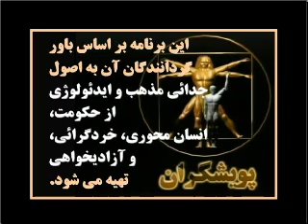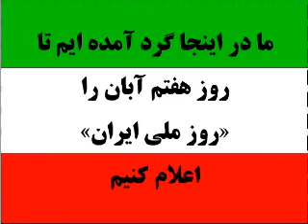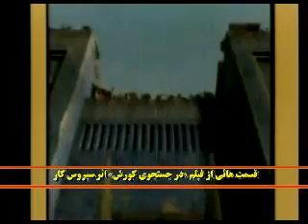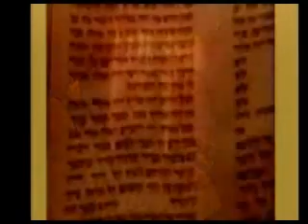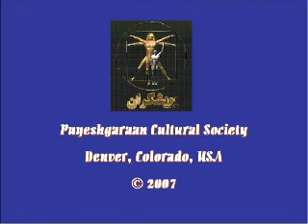A "National Day" for Iran: Interview with Kurosh Zaim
This is the 44th program of a series called "In the Realm of Culture" (Dar Pishgaah e Farhang) in Persian which is broadcast by AFNL TV Satellite network from Los Angles. Here, Ms. Shokooh Mirzadegi and Dr. Esmail Nooriala (in Denver, Colorado), talk to Mr. Kurosh Zaim (in Tehran), who traveled to Pasargad on Cyrus Day (October 29) together with two busload of young Iranians to declare that day as Iran's National Day. This suggestion has been welcomed by many Iranians and the International Committee to Save Pasargad has endorsed it. Here, you can get first hand information about the whole story.